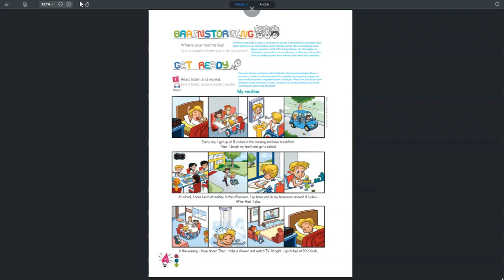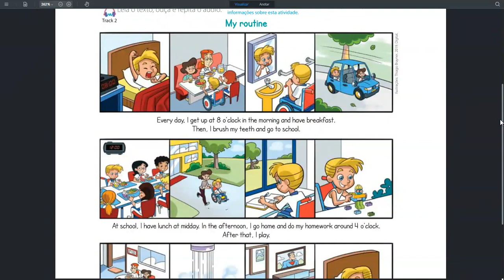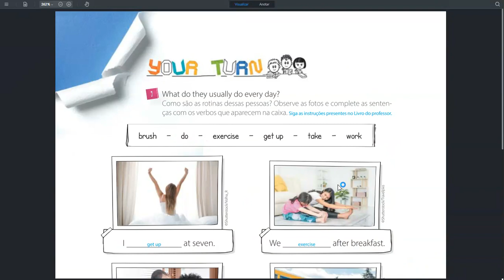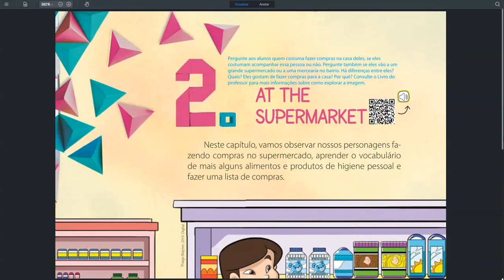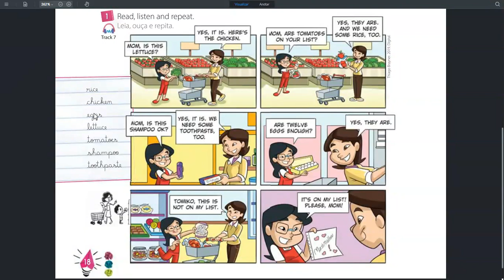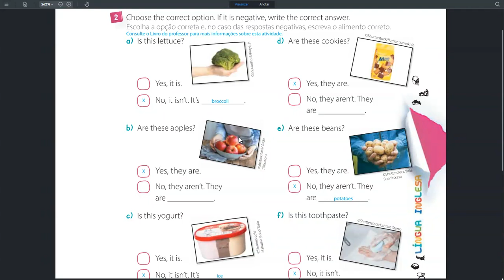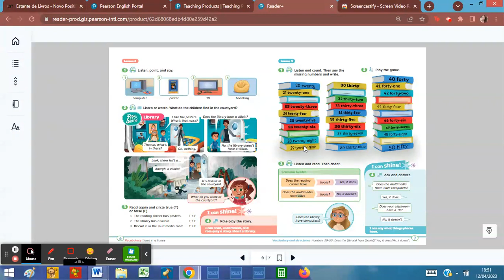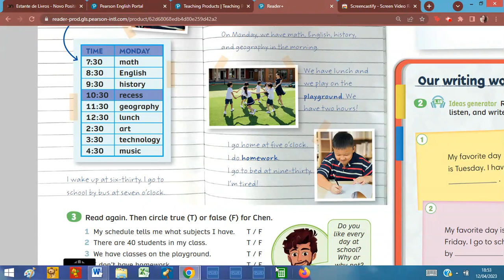Review - 4° ano (1 trim)